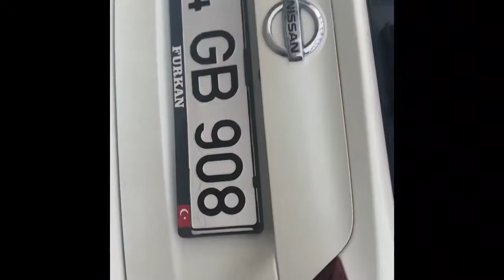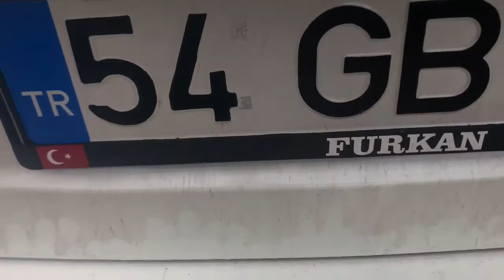MAESTRO İRON X DEMİR TOZU TEMİZLEYİÇİ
Selamualeyküm arkadaşlar ürün fiyat performans açısından gayet iyi ben 5 LT OLARAK ALMIŞTIM 3 VEYA EN GEÇ 4 AYDA BİR BOL BOL ARAÇIMA DEMİR TOZU UYGULAMASI YAPIYORUM VİDEO’M DA DA BELİRTTİĞİM GİBİ DAHA KALİTELİ VE PAHALI ÜRÜNLER VAR AMA 500 ml ALIP YILDA BİR KERE UYGULAMA YAPACAĞIMA 5 LT ALIP 3 VEYA 4 UYGULAMA YAPMAYI TERCİH ETTİM